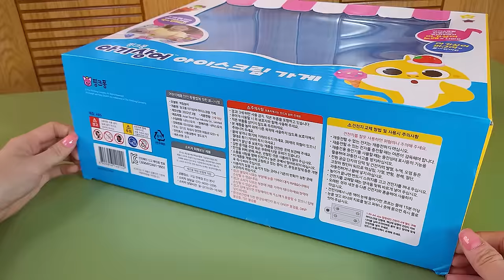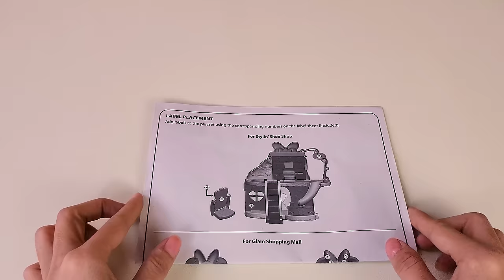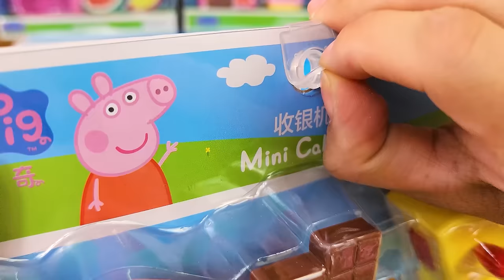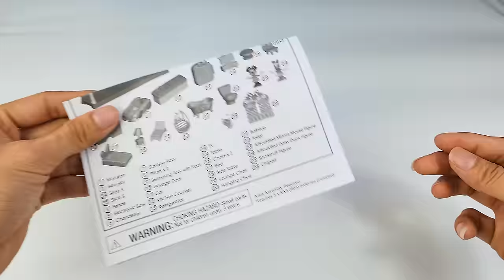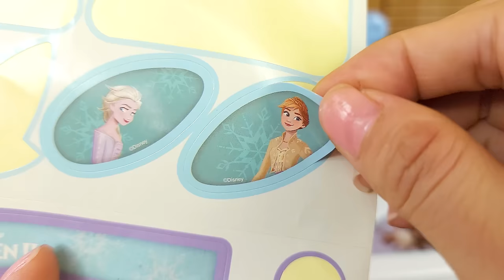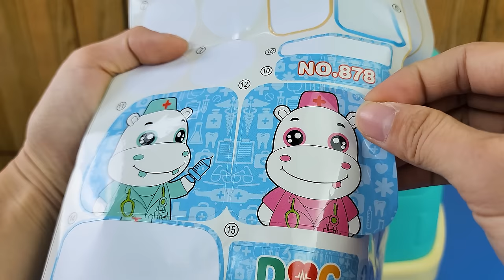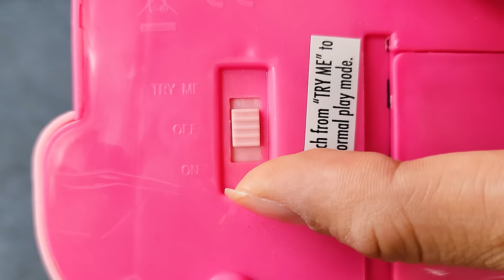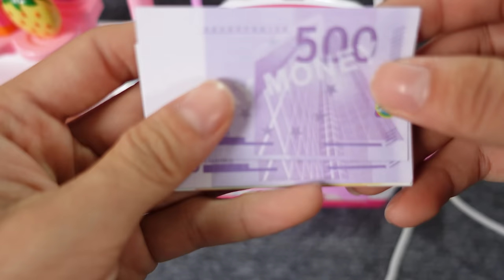Satisfying with Unboxing Cute Shark Ice Cream Store Cash Register Toys Review Compilation ASMR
Pinkfong Candy Ice Cream Shop, Talking Cashier Play toy

Fisher - Price Disney Minnie Mouse  Fabulous Shopping Mall
Includes 3-inch Minnie, Daisy, and Figaro figures
2 floors for all of your shopping adventures
Moving escalator and revolving door
Take a ride on the spinning carousel
Visit the Food Court, Snack Shack, and Beauty & Pet Salon
Includes Stylin' Shoe Shop and 17 shopping accessories
Also includes Shopping Wheels Minnie car
Connects to Bow-tiful Bake Shop

Disney Minnie Mouse Ultimate Mansion playset is a 2-sided, 4-story dollhouse inspired .

Minnie Mouse Mansion playset with electronic bow and chandelier, articulated Minnie Mouse figure, articulated Daisy Duck figure, articulated Minnie figure, elevator, slide, car, kitchen counter, refrigerator, TV, table, 2 chairs, bed, side table, lounge chair, hanging chair, bathtub, and toilet.

Lights and Sounds: Press the blue heart button in the big bow to activate lights, sounds, and 14 Minnie Mouse phrases. “Welcome to my home!” Press the smaller heart to turn on the chandelier. It’s a real, working light!

Disney Minnie Mouse Ultimate Mansion Playset makes a wonderful surprise!

Minnie's Bowtique
Playing Cooking with Toy Kitchen
Minnie suitcase
Minnie kitchen

The Disney Minnie’s Happy Helpers Brunch Cafe is bursting with adorable and delicious fun!  This lights and sounds Minnie's Happy Helpers Brunch Cafe features interactive Minnie phrases and stands 39” tall.  The design is inspired by Minnie Mouse’s trendy and iconic style with cute polka dot curtains, and tons of bow-tastic decorative embellishments.  This amazing set comes with everything little Minnie fans need to entertain their friends and families!  Serve up some Minnie-shaped play waffles with the spinning waffle maker and pour a cup of delicious coffee from the pretend coffee pot! Cook up eggs over-easy on the lights and sounds burner that really sizzles or bake some scrumptious play muffins in the cute pretend oven with real clicking knobs!  The Cafe even comes with a working cereal dispenser!  The Minnie’s Happy Helpers Brunch Cafe comes with 30 adorable Minnie-themed accessories including: coffee pot, spinning waffle maker, two play waffles, one muffin tray, two play muffins, one frying pan, one fried egg, one spatula, two plates, two cups, play cereal, one bowl, one spoon, and two menu cards.

Mickey and Minnie Books, Sticker book , Magnetic Drawing Pad , Magic Water Book , Notebooks , Crayons , Color Pens , Eraser , Pencil Case , Cute Pen .

Mickey and Minnie Hat, Sunglasses, Hairclip , Minnie Bag, Hair Brush, Mask , BackPack Switch-up , Cute Water Bottle .
Keychain
Mickey and Minnie Handheld Fan , Neck Fan , Hand Fan , .
Magical Twirling action !
Sensory
Gross motor

Candy , Chocolate , Jelly , Yummy snack , lollipop ,
Mukbang , Sweet , Eating , Crispy

School Lunch Box , Spoon , Fork , .

Minnie's Bowtique
Minnie suitcase
Minnie kitchen